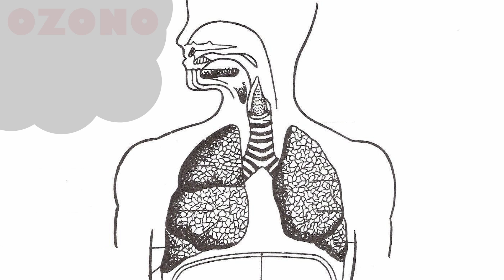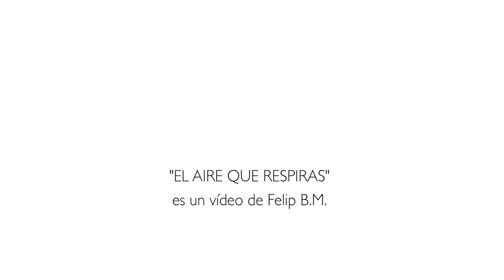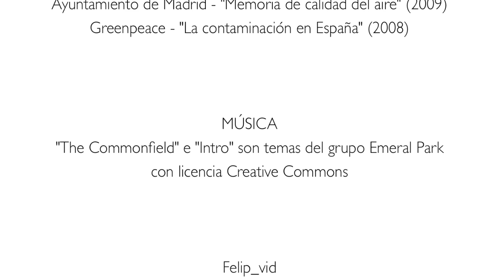El aire que respiras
Algunos datos de interés sobre la contaminación del aire en las ciudades por la masificación de vehículos con motor de combustión...